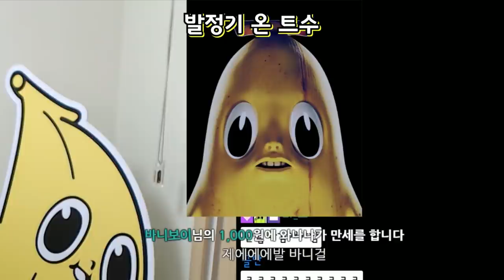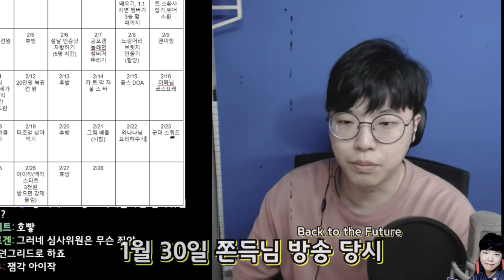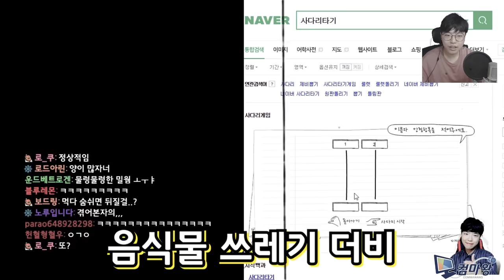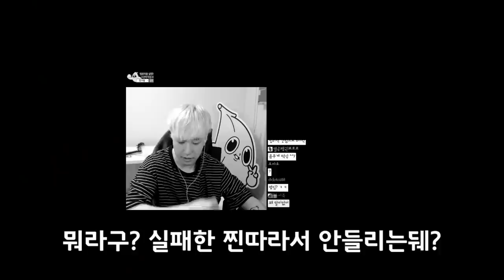괴식 4천왕 vs 다이어트 와나나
아직 한 달 남았다. !